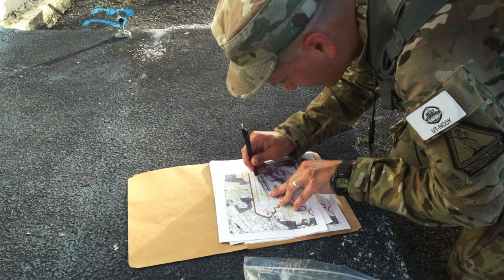Best Warrior 2022: Region 7 Finals, Guam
GUAM
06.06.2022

Seven states. One territory. Fifteen of the best of the best take on five days of grueling physical and mental challenges on the island of Guam to determine the 2022 Army National Guard's Region VII Best Warrior.

Film Credits: Video by Mark Scott
Guam National Guard